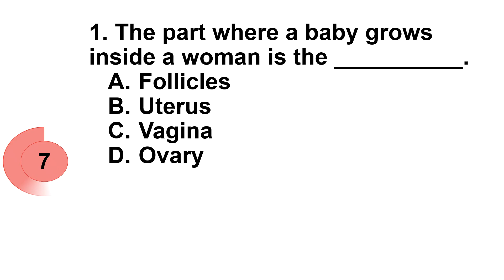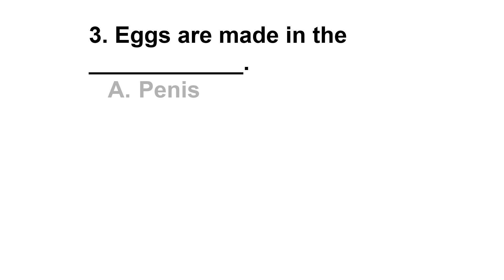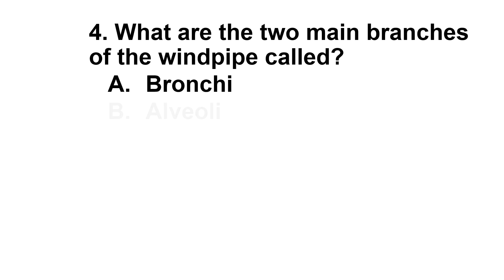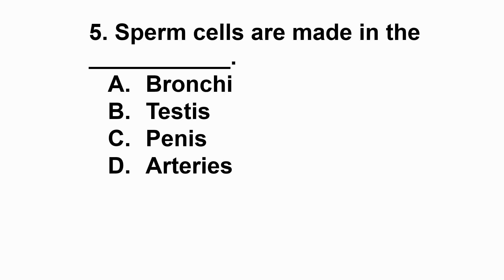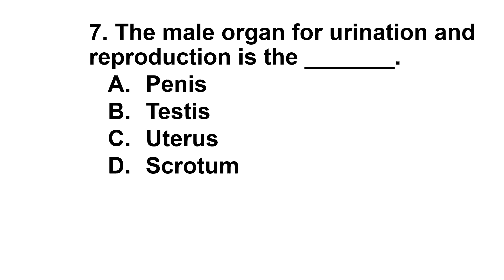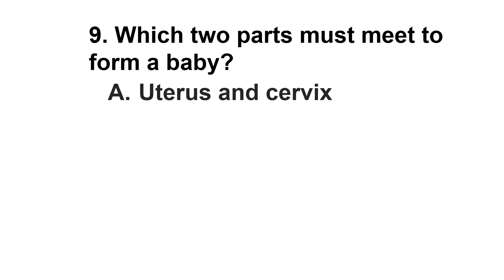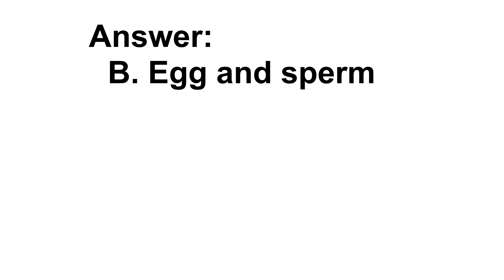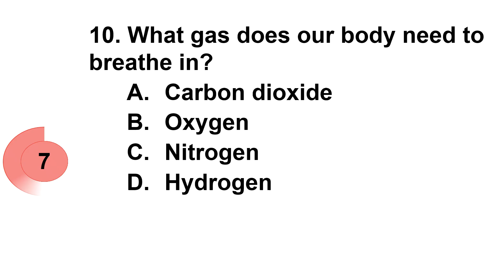MATATAG Curriculum Periodical Test Reviewer / SCIENCE 5 QUARTER 2 TEST REVIEWER Part 3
Science 5 Periodical Test Reviewer for Quarter 2 Part 3